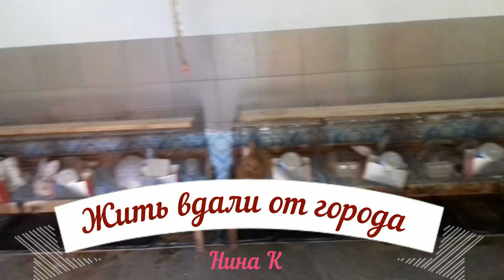Моя кроличья ферма// Кролики летом// Что у нас происходит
Моя кроличья ферма в лето сильно меняется. Сокращение почти на 70%. Кролики летом в сильную жару страдают и даже погибают. Краткий обзор.